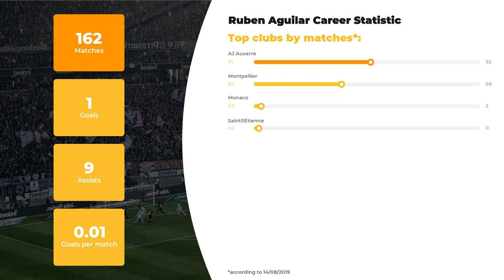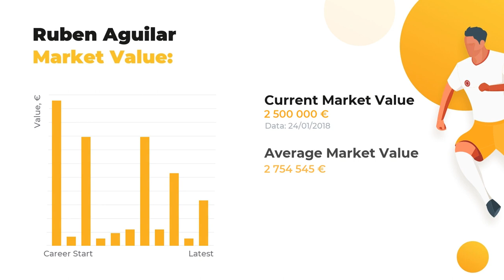Incredible Ruben Aguilar Stats ⚽ Career, Goals, Ruben Aguilar Salary, Teams ⚽ All Football Stats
In this video, you’ll discover more about Ruben Aguilar than you’ve ever known. The first things you’ll learn here are player’s statistics in a big football career, his net worth and Biography.

If you want to learn everything about Ruben Aguilar, including Best football clubs he’s played in, his Current team or more personal things, for example, Salary, Height, Weight, or Age, WorldGoalStats is here to enlighten you! We also guarantee to  keep you aware of the up-to-date football statistics.

Don’t hesitate to get our expert inquiry if you care about such things as Ruben Aguilar goals and assists statistics or a little bit lesser known facts: whether your favorite player is left or right-footed, what’s his outfitter and his second position. And, of course, don’t forget about clubs and national teams Ruben Aguilar has played.

Comprehensive list of Ruben Aguilar skills and dossier:

Name and surname: Ruben Aguilar
Field position: Right-Back
Birthday/Age: 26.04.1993 / 26 years old
Height: 172 сm
Net Worth: 30300000 €
Current FC: Montpellier

The brief list of Ruben Aguilar Clubs activity statistics profile:

FC AJ Auxerre: 92 apps ⚽ 0 goals ⚽ 2 assists
FC Montpellier: 68 apps ⚽ 1 goals ⚽ 7 assists
FC Monaco: 2 apps ⚽ 0 goals ⚽ 0 assists
FC Saint-Étienne: 0 apps ⚽ 0 goals ⚽ 0 assists

Don’t forget to check out more of our videos to learn the comparative data of other world TOP football players and discover their Net Worth and Salaries Everything that’s you need to know about the world of football is right here.

WorldGoalStats Youtube channel does not represent Ruben Aguilar or any football team mentioned in the video. All football statistic information used in this video is available for public use.